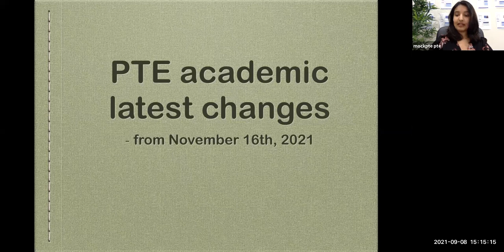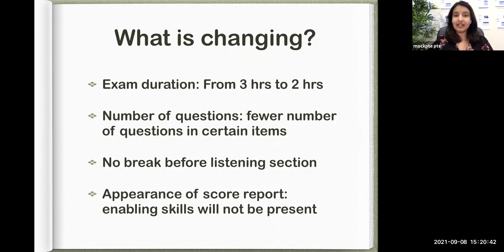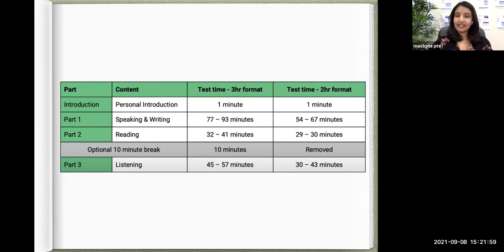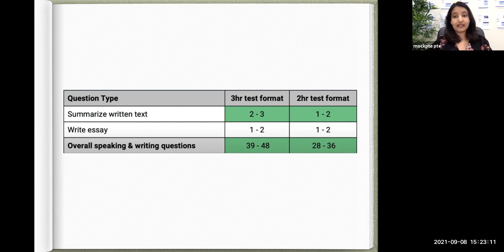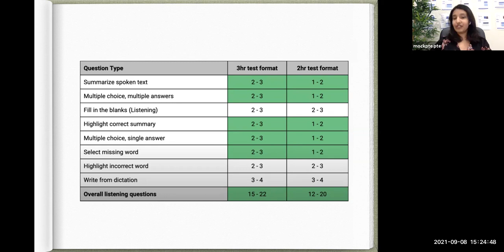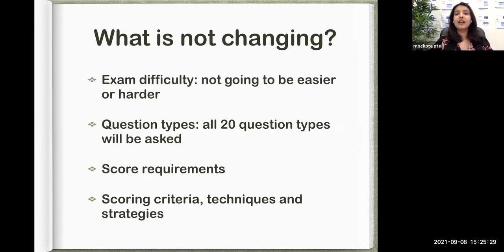PTE Exam changes | 4 Updates from Nov 16, 2021 | Englishfirm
𝐏𝐓𝐄 𝐞𝐱𝐚𝐦 𝐮𝐩𝐝𝐚𝐭𝐞 !!!
𝟒 𝐜𝐡𝐚𝐧𝐠𝐞𝐬 𝐟𝐫𝐨𝐦 𝐍𝐨𝐯 𝟏𝟔, 𝟐𝟎𝟐𝟏

Pearson has officially declared there will be some updates to current form of exam from November 16.
1. Exam duration
2.Number of questions
3. Update in break time
4.Appearance of score card

Englishfirm - PTE & IELTS Coaching Classes and Training, Parramatta. We specialise in 1 on 1 coaching. We run face to face classes in Sydney & Melbourne.

* 1 Free Writing Evaluation
* 1 Free Speaking Evaluation